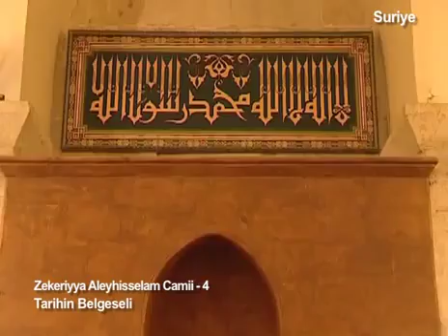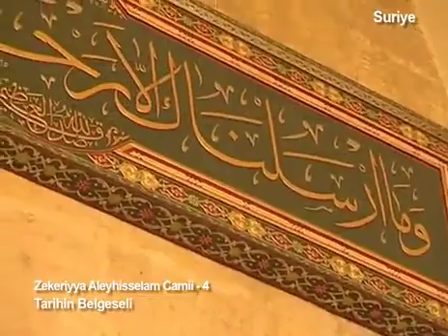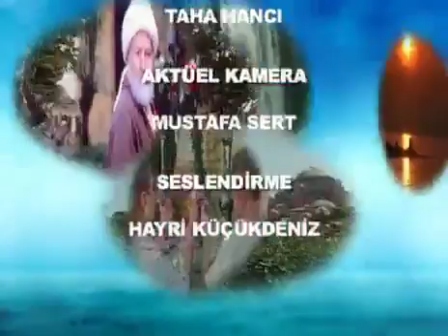Zekeriyya Aleyhisselam Camii (4B)